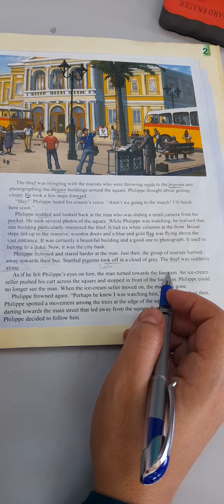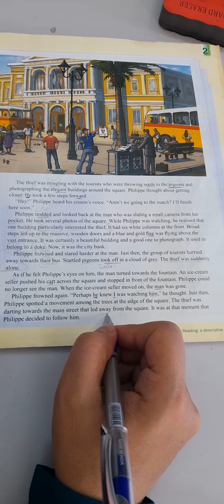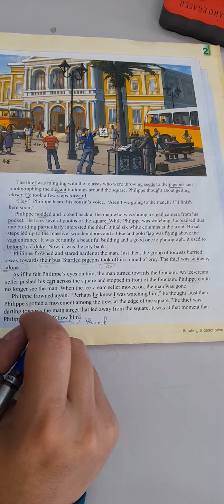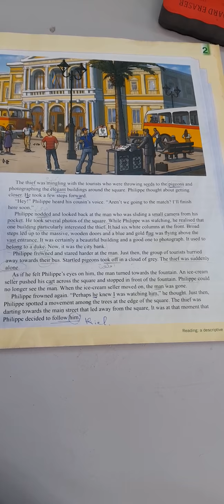7 grade (reading)